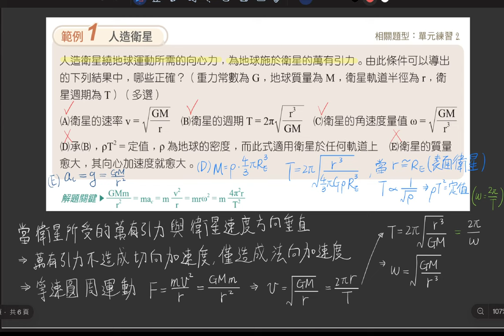5-3~5-4 講義p232 例1